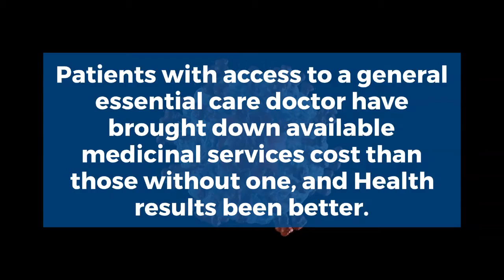International Research Awards on Infectious Diseases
International Research Awards on Infectious Diseases organized by pencis.